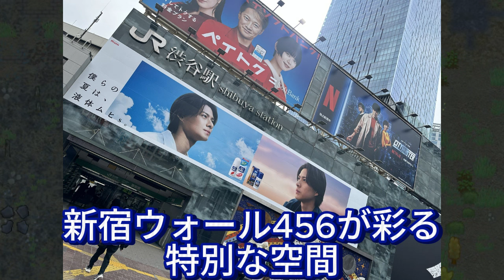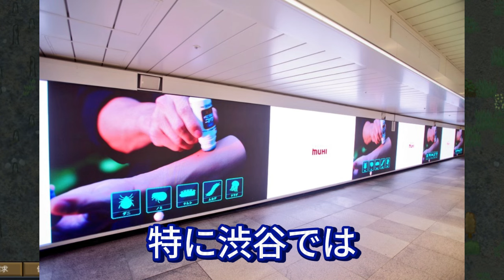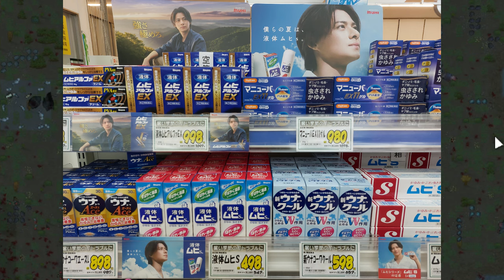【平野紫耀】新宿ウォール456が"液体ムヒS"で輝く！都会の夢の中への招待。平野紫耀ファン必見！新宿ウォール456が彩る特別な空間 。平野紫耀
【平野紫耀】新宿ウォール456が"液体ムヒS"で輝く！都会の夢の中への招待。平野紫耀ファン必見！新宿ウォール456が彩る特別な空間 。